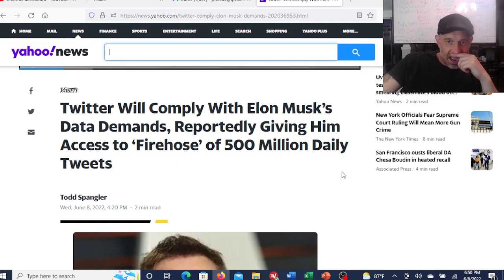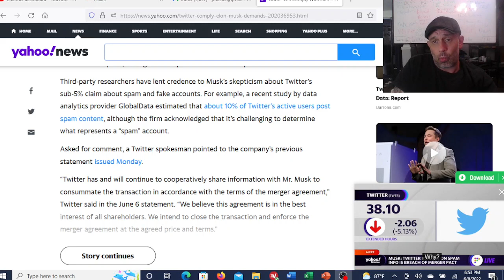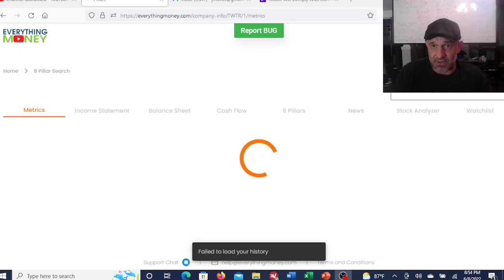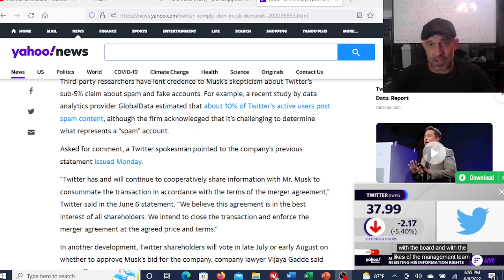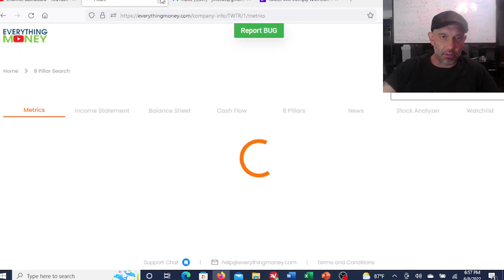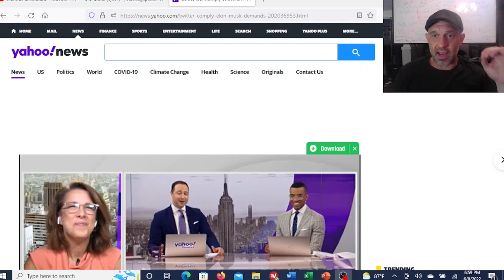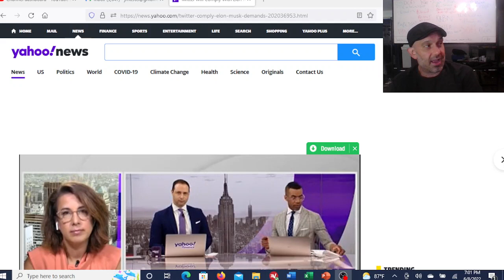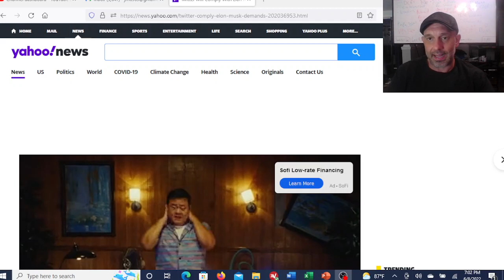Elon Musk is trying to walk away from Twitter.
Elon is doing everything in his power to walk from the Twitter deal by claiming more than 5 percent of users on Twitter are bots.